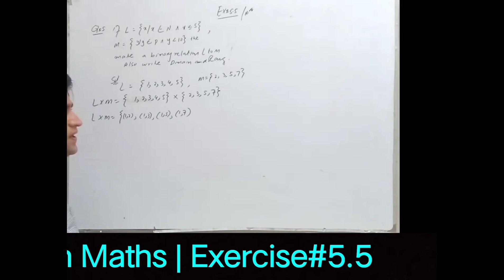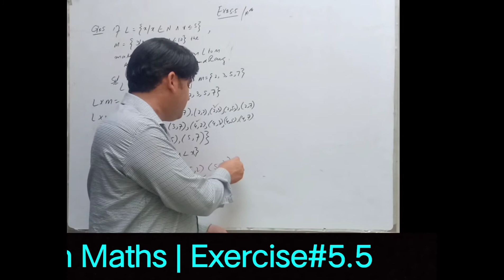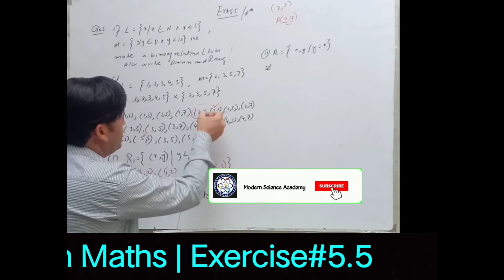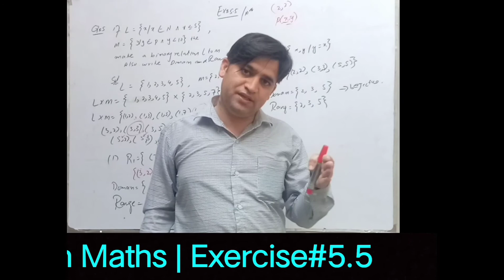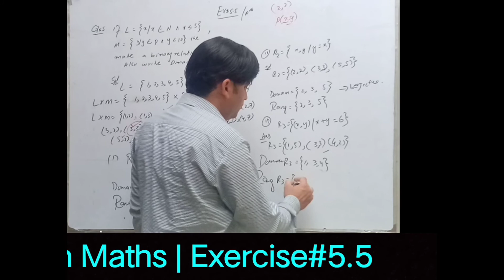10th Maths Exercise 5.5 question 5|exercise5.5 question5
10th Maths Exercise 5.3 question 5|
10th Maths Exercise 5.3|urdu|English|hindi|